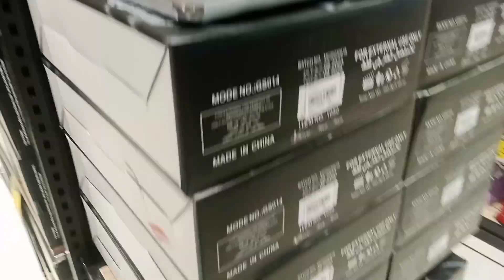Saudi Super Market Riyadh Al wafa ||New Al wafa Hyper Market